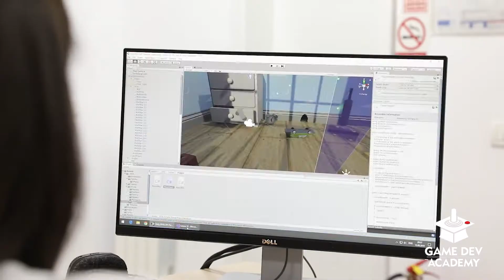Cristina povesteste despre experienta GameDev Academy!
GameDev Academy este singurul centru din Romania care ofera cursuri profesionale in acest domeniu de activitate si unicul centru autorizat si acreditat Unity. In Romania exista deja o comunitate de peste 7000 de persoane care lucreaza in aceasta industrie. Cu toate acestea, putine persoane au avut acces la cursuri si traininguri in acest domeniu, care pana acum a fost complet strain oricarei persoane interesate de o cariera in dezvoltarea de jocuri video. Tu ce mai astepti?